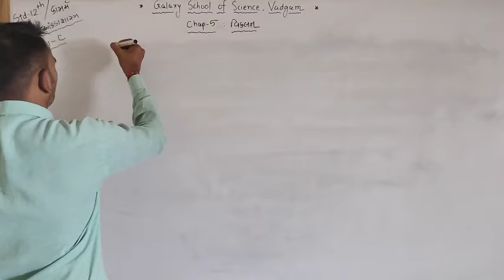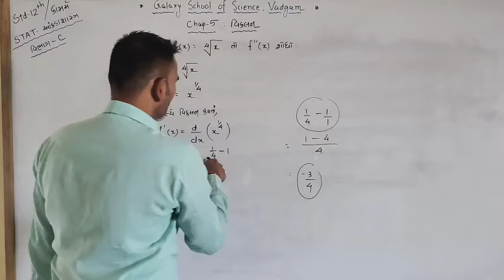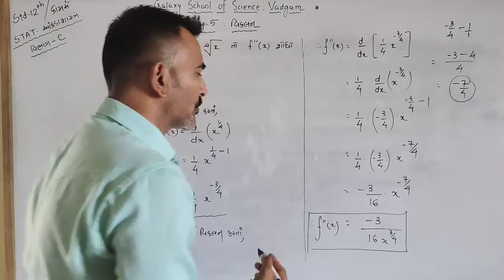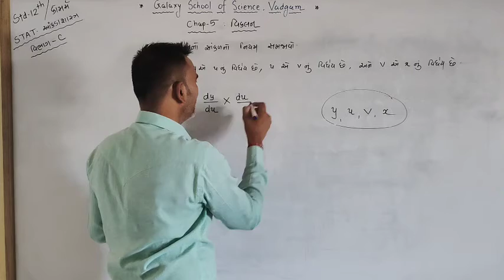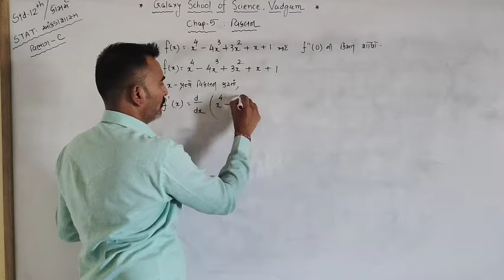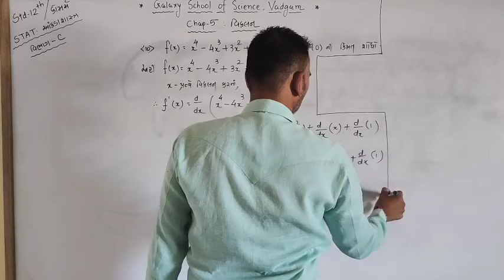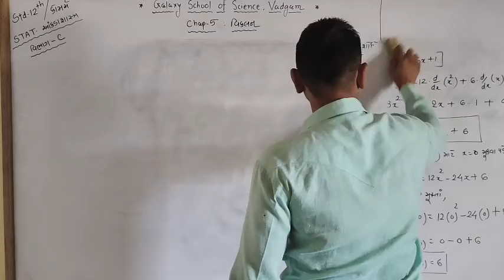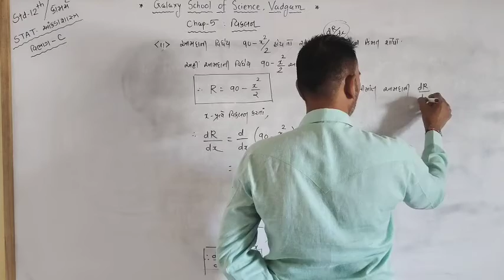ધોરણ-12(કોમર્સ)//STAT-આંકડાશાસ્ત્ર//લેક્ચર-3//પ્રકરણ-5//વિકલન//સ્વાધ્યાય-5//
બોર્ડ ની પરીક્ષા માટે